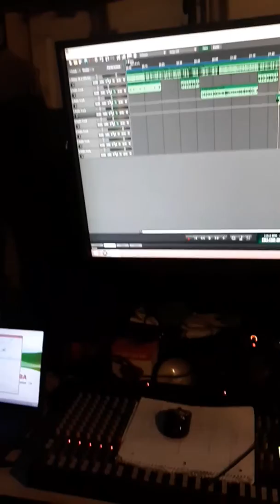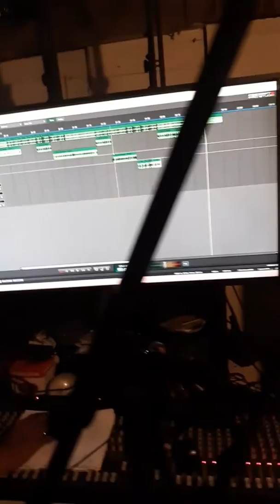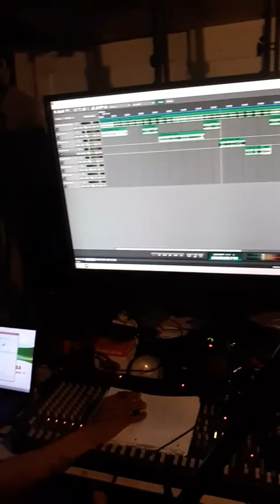Raysullivan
Ice water route music business videos I have another rap video on him Douglas my promotion other NBA show